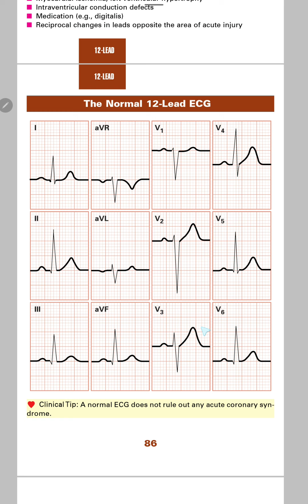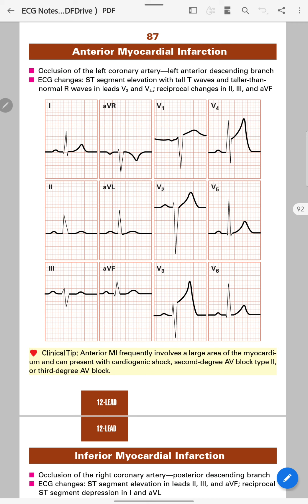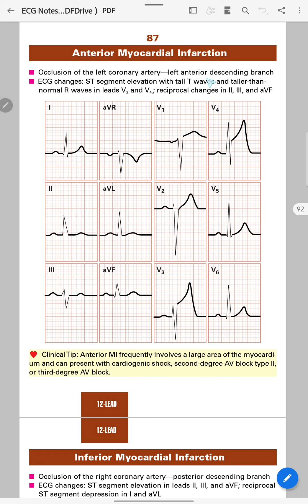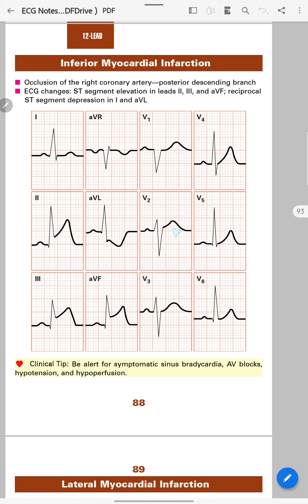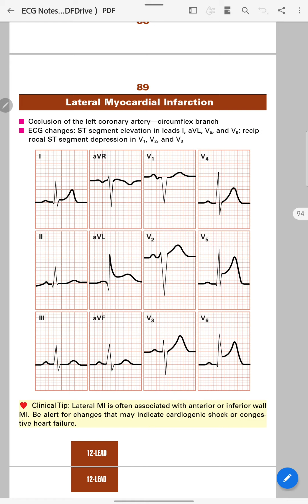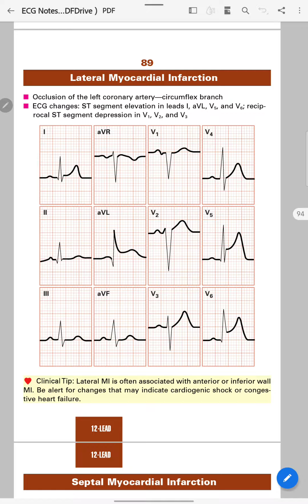Different types of MI and its ECGs | Learn ECG in one day part 13